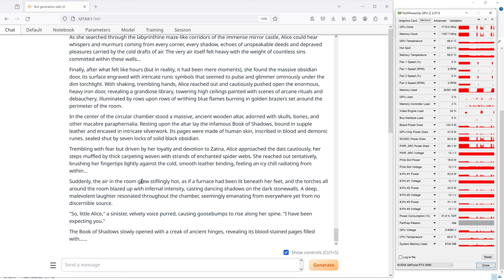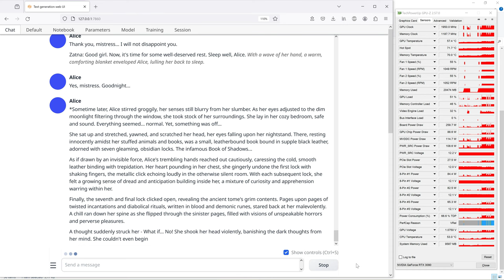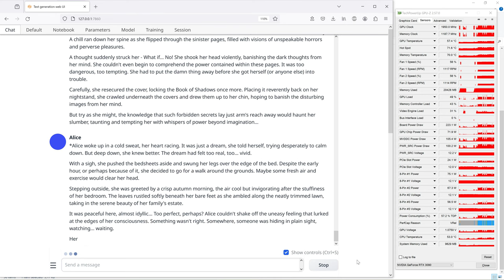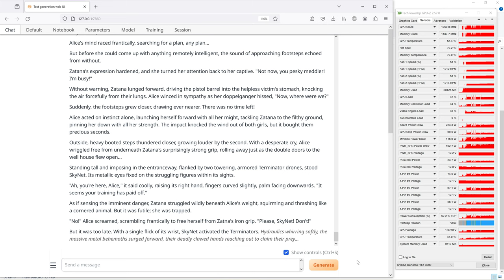AI text generation speed example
Oobabooga running Nethena 23B GPTQ model.

It certainly looks like AI text generation came a long way in term of speed compared to the project's last year example.

Same project, same hardware, marginally more complex model. Ability to order the model to continue from where it stopped, or to prompt it to continue without any user input is a very welcome addition.

(When looking at the stats take into account that the screen is being recorded by the same GPU.)

P. S. I may have come up with a bit unconventional scenario for the model in an effort to make the example more entertaining.